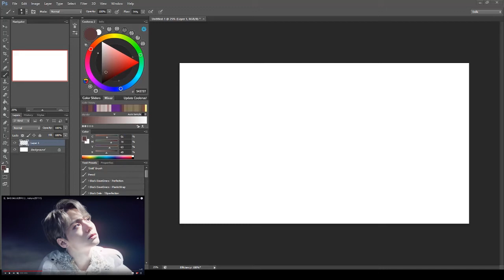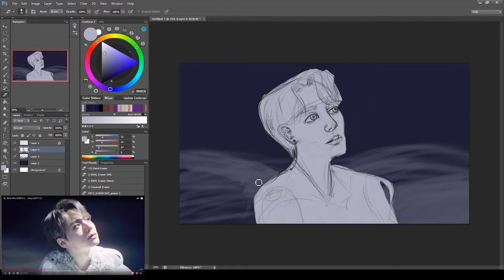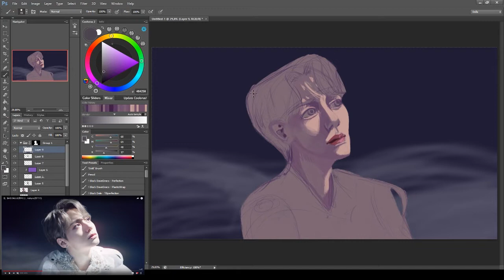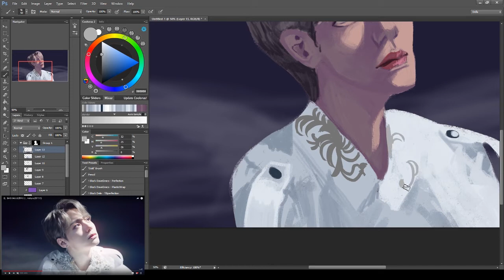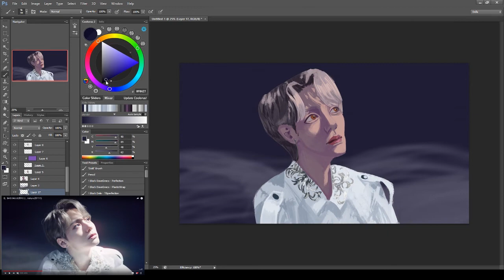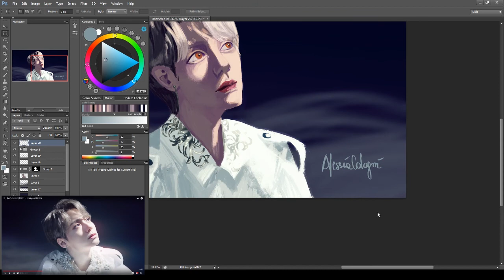Valkyrie: Study + Commentary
Il commento da naso tappato e appena uscita dall'oltretomba è fantastico, tanto quanto il mio parlare a nastro in maniera randomica, namo bene eh? Alla prossima!